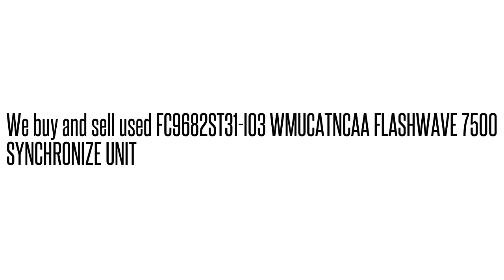FC9682ST31-I03 WMUCATNCAA FLASHWAVE 7500 SYNCHRONIZE UNI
FC9682ST31-I03 WMUCATNCAA  FLASHWAVE 7500 SYNCHRONIZE UNI We buy/sell used Fujtisu networking Equipment. Cash for your used Equipment.